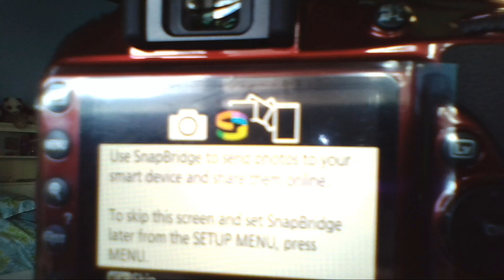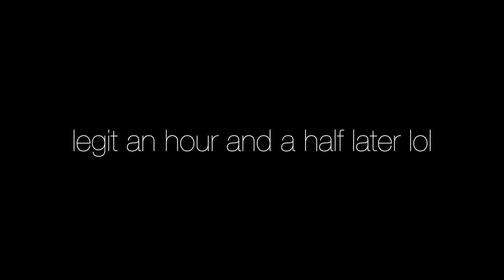100,000 SUBSCRIBERS! (MY SISTER GOT SO MAD LOL)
Thank you for EVERYTHING! I love you guys so much, honestly. I can't wait to see where this takes us!